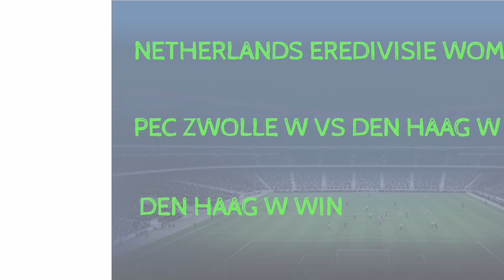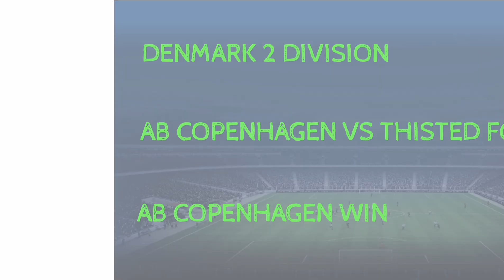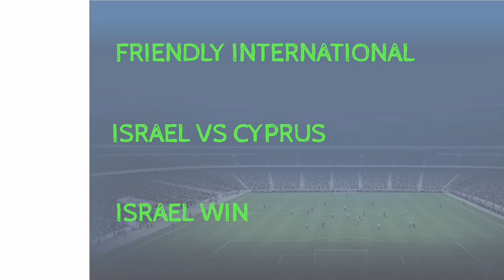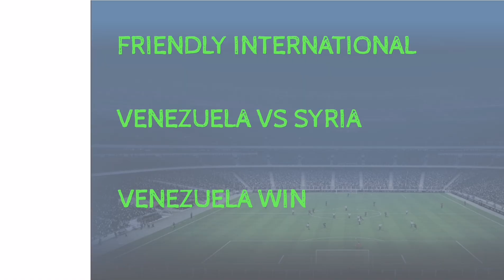FOOTBALL PREDICTIONS TODAY 13/10/2022|SOCCER PREDICTIONS|BETTING STRATEGY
SPORTS BETTING
1XBET TIPS TO WIN
1XBET TRICKS TO WIN
1XBET WINNING TRICKS
Predictions football today 20 NOVEMBER 2022
 توقعات مباريات يوم الاحد، 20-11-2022
توقعات كاس العالم قطر 2022
توقعات مباراة الاكوادور و قطر
ECUADOR VS QATAR PREDICTION
QATAR WORLD CUP PREDICTION
ECUADOR WORLD CUP PREDICTION
FRIENDLY INTERNATIONAL PREDICTION
UZBEKISTAN VS RUSSIA PREDICTION
SLOVAKIA VS CHILE PREDICTION
NORWAY VS FINLAND PREDICTION
ISRAEL VS CYPRUS PREDICTION
VENEZUELA VS SYRIA PREDICTION
AUSTRIA VS ITALY PREDICTION